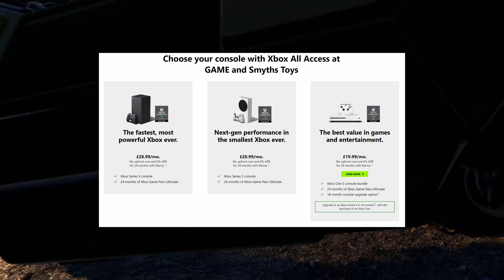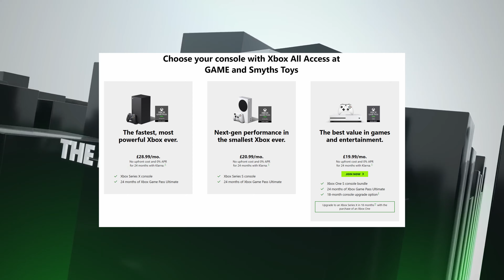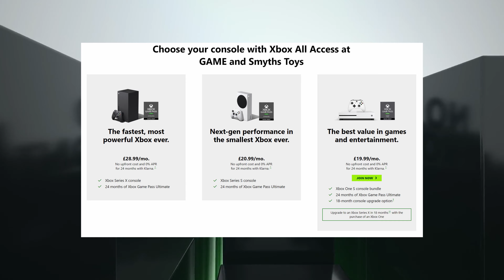Xbox All Access pre orders were a complete mess in the UK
Just wanted to make a video talking talking about the issues with the pre-orders.

All my thoughts and opinions in my videos are my own point of view.